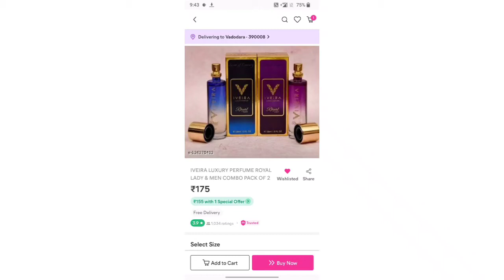PERFUME under only 200/- from meesho 😊🤗